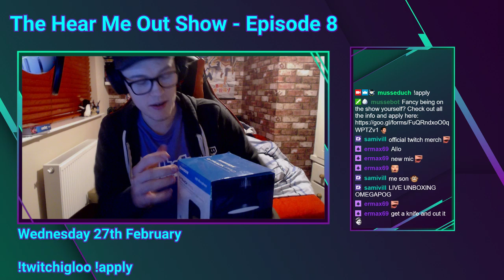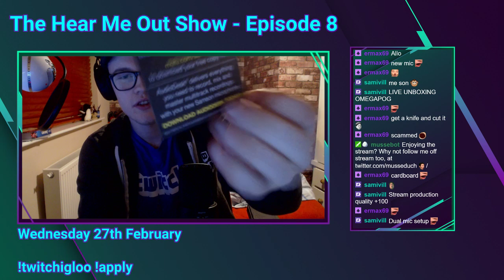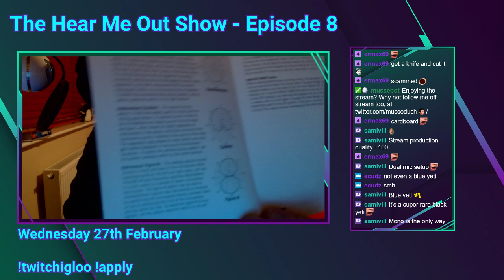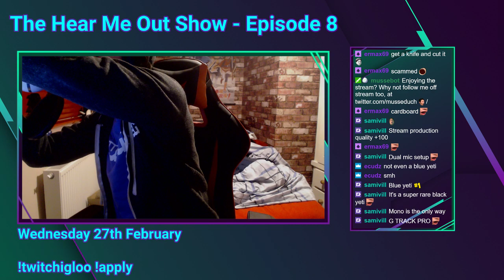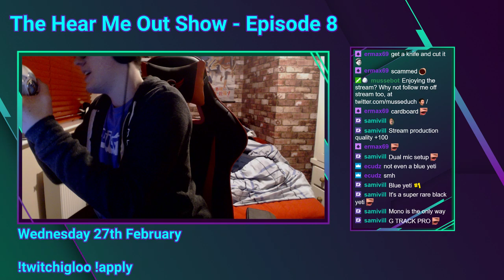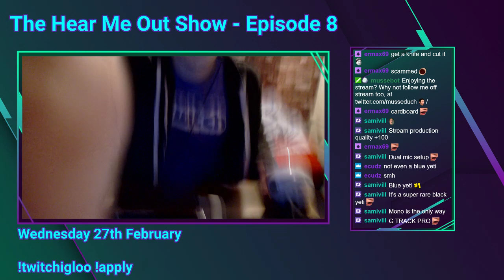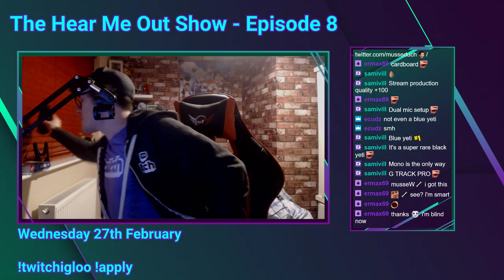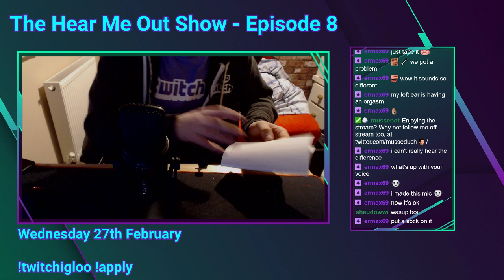Hear Me Out Episode 8 - Unboxing a new mic!